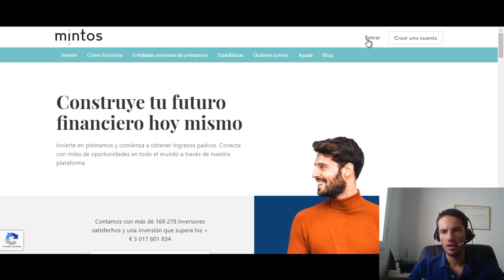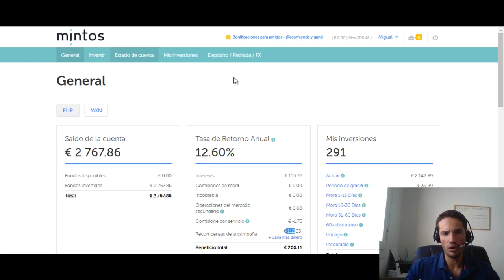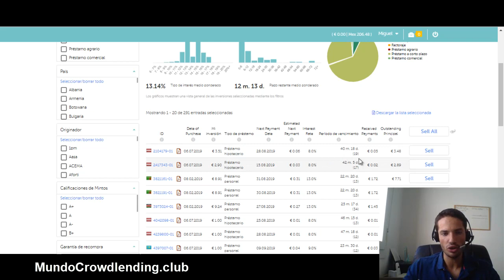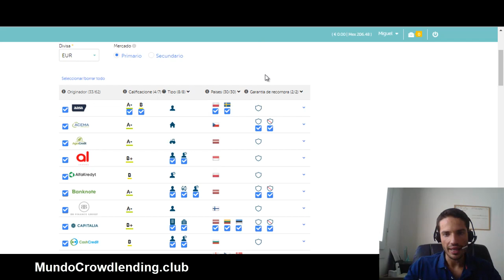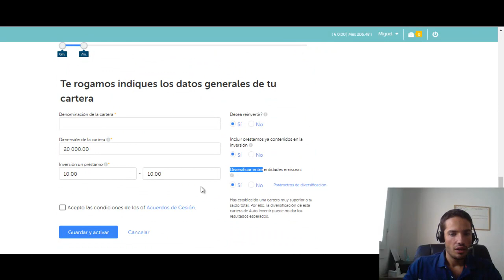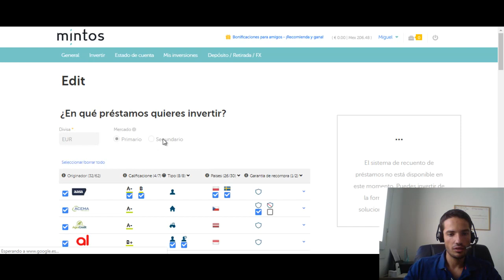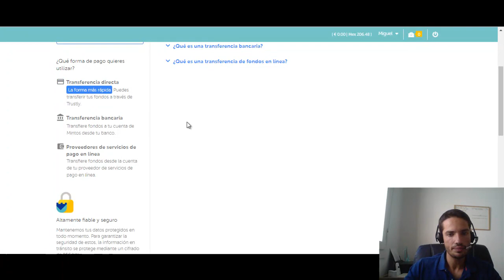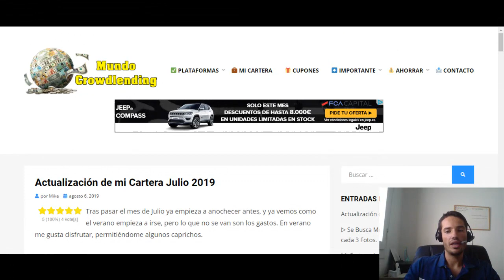✅ Mintos OPINIÓN 【Mi Estrategia e Inversión】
Para mi diría que Mintos es la madre de todas las plataformas P2P. Es la que más seguridad me da de todas y la primera que recomiendo.

Espero que con este tutorial de Mintos en español ayude a muchos inversores a lograr algo de ingresos pasivos.